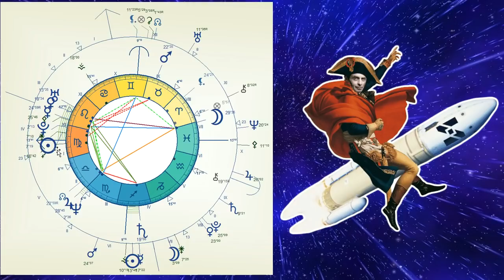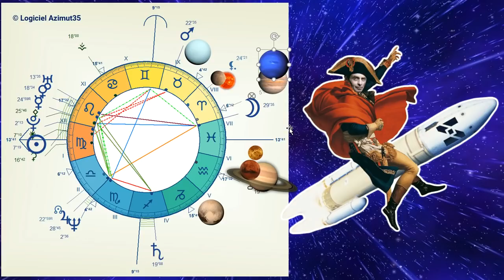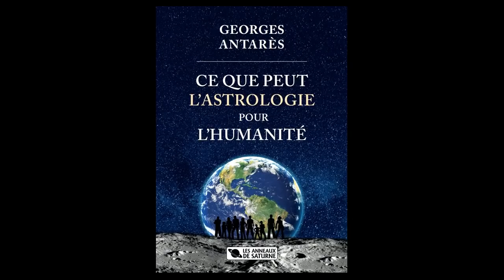LA FUSÉE ZEMMOUR : RECONQUÊTE, EFFET PSHHT ET LE SERMENT DE VILLEPINTE AUX LUMIÈRES DE L'ASTROLOGIE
klymenko.fr